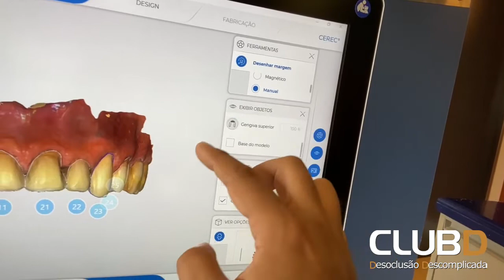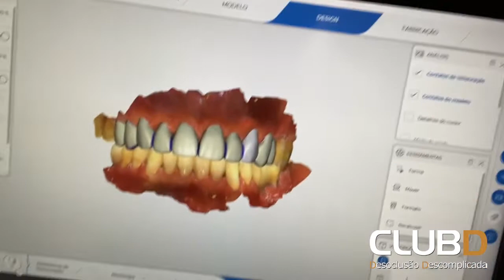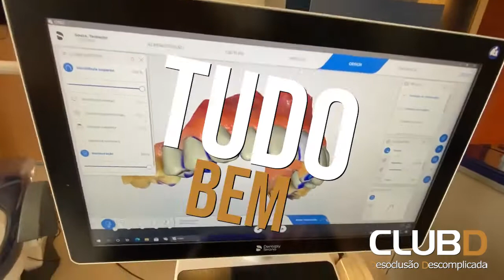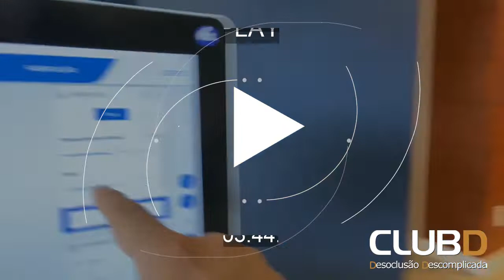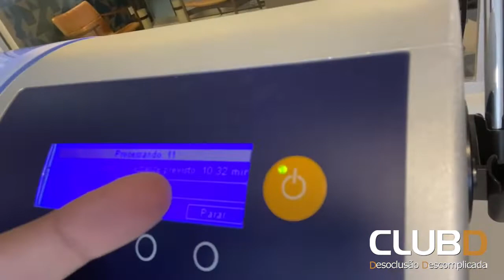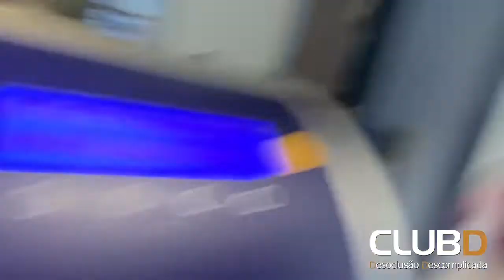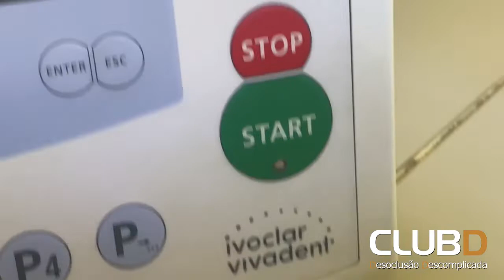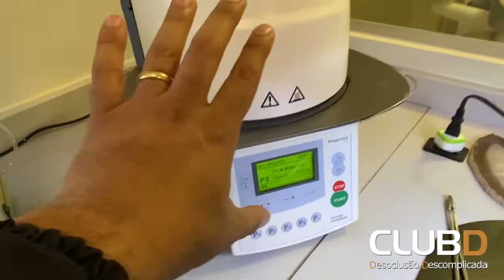Caso complexo realizado em menos de 24hrs, estratégias para aplicar os fundamentos da desoclusão.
Você se identifica com alguma dessas histórias?

- clique aqui para saber mais e se inscrever no nosso curso!

Normalmente, temos falhas no ensino sobre este tema na formação da graduação, e a longo do tempo observamos que vamos fazendo cursos e mais cursos, mas esse assunto continua sendo um grande tabu.

Na maioria das vezes não enxergamos conexão da teoria de letras e números com a realidade clínica do dia-a-dia, e é justamente esta lacuna que estamos aqui para diminuir.

O conhecimento da dinâmica da OCLUSÃO é chamado de “FUNÇÃO”, dentro da tríade do sucesso na Odontologia, saúde - função - estética. Entender os limites de cada um desses aspectos é o objetivo deste webnário (aula ao vivo online).

Se você gostou deste vídeo clica em curtir (LIKE), agora se esse assunto fez sentido para você e pode fazer para outros colegas - compartilhe nos grupos de Whatsapp ou convide alguns deles para assistirem.

Não importa o seu tempo de formado, sua especialidade ou onde você trabalha, dominar a oclusão é fundamental para o sua clínica diária. Isto serve para quem é clínico, especialista, mestre, aluno de graduação ou professor.

Um dos pilares que é importante ressaltar é o uso CORRETO do ASA, para conseguir identificar os 2 EUs.

Para aprender uma forma simples de montar o ASA, usando o JIG e a PUA basta seguir esses vídeos.

E definir a PFM (posição fisiológica da mandíbula) ou RC Funcional, é importante para que você consiga reproduzir o que acontece durante a parafunção, durante o bruxismo do sono ou vigília.

Ao assistir esse vídeo até o final você terá um protocolo SIMPLES, PRÁTICO E REPLICÁVEL para você conseguir aumentar a DVO com SEGURANÇA, garantindo LONGEVIDADE e ESTÉTICA.

Centenas de dentistas já estão curtindo nosso conteúdo. Escuta só o que eles estão falando:

Para receber as notificações sobre as novidades, promoções, cursos e participar das aulas ao vivo, você precisa se tornar membro do ClubD, basta acessar

Quer baixar nosso eBook - DOMINE A OCLUSÃO CONHECENDO A DESOCLUSÃO —

Acesse nosso Blog, destinado a conversa sobre o tema DESOCLUSÃO

Acompanhe nosso perfil no Instagram, principalmente, para acompanhar as histórias instantâneas.

Envie o texto - CLUBD -  para receber o ebook no seu celular